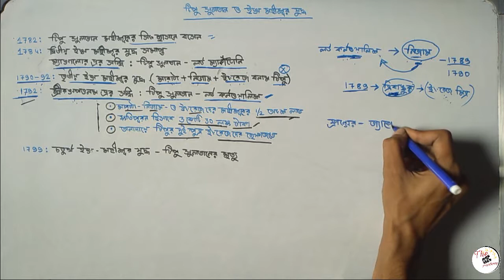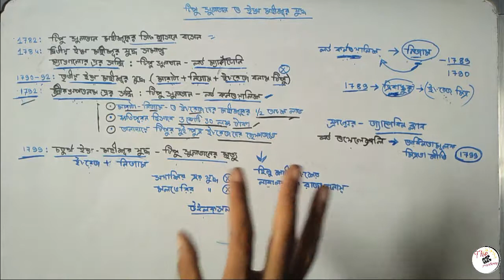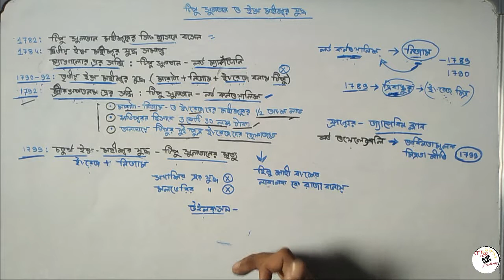ভারতের ইতিহাস মহীশূর রাজ্যের উত্থান টিপুসুলতান তৃতীয় ও চতুর্থ ইঙ্গ-মহীশূর যুদ্ধ Anglo-MysoreWar